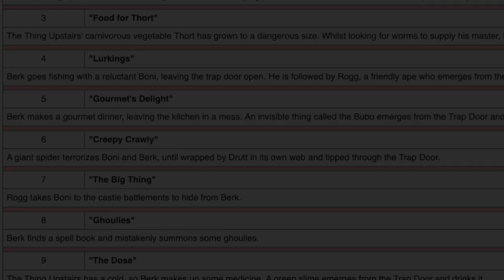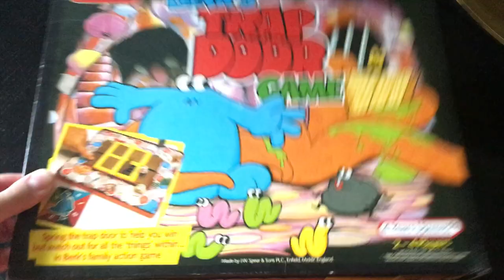Octo: The Trap Door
Got a short and quick one for you guys today - and it's even in the spirit of halloween!